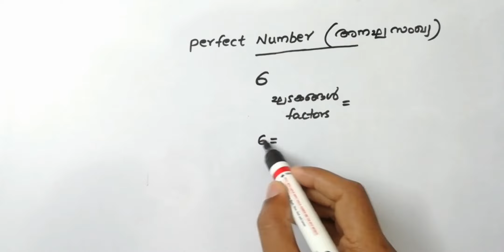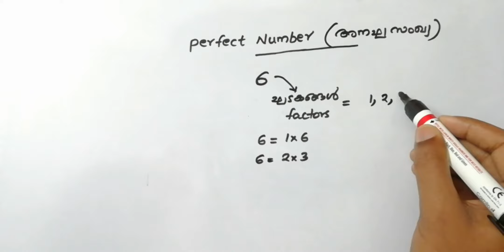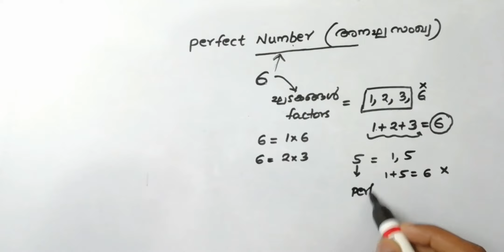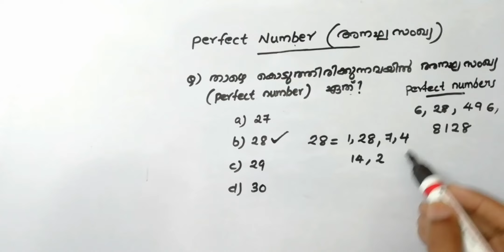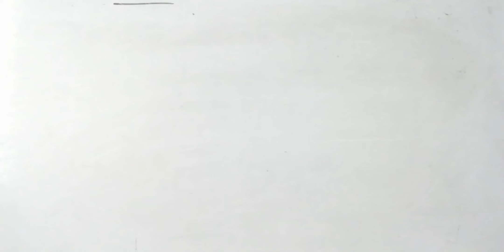What are perfect numbers(അനഘസംഖ്യ)/USS important question and answer about perfect numbers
What are Perfect numbers/USS Maths important question and answer with explanation in malayalam